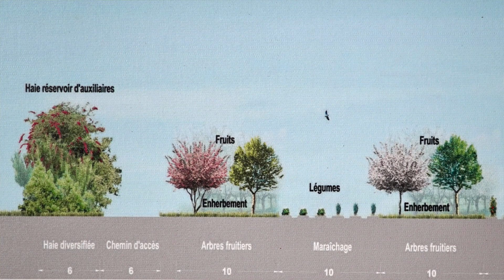Agroforesterie: Vergers-maraîchers - Vers des systèmes fruitiers plus résilients (ferme La Durette)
0:00 Introduction
00:35 Pourquoi des systèmes agroforestiers ?
01:03 Les services écosystémiques des fruitiers
01:50 Le design du verger maraîcher "La Durette"
03:01 Recommandations
L'objectif du projet "La Durette" est de tester les systèmes agricoles de demain. "La Durette" repose sur les piliers de l'agriculture méditerranéenne : l'arboriculture, le maraîchage et la viticulture (raisin de table). Dans cette vidéo, François Warlop et Chloé Gaspari du GRAB (Groupe de Recherche en Agriculture Biologique) présentent le projet "La Durette" et partagent leur expérience de ce système agroforestier qui combine la culture de légumes et de fruits.